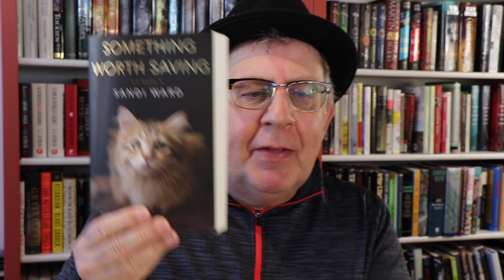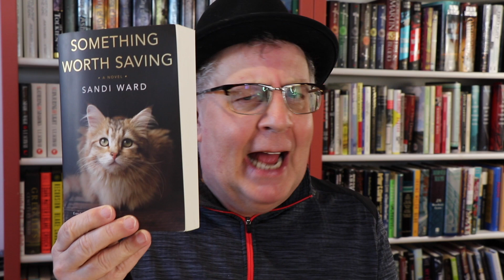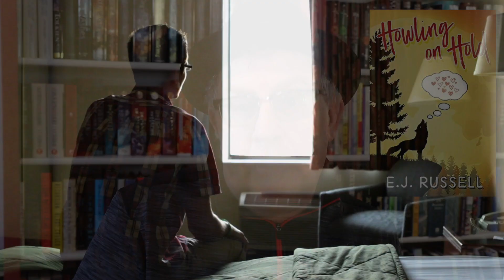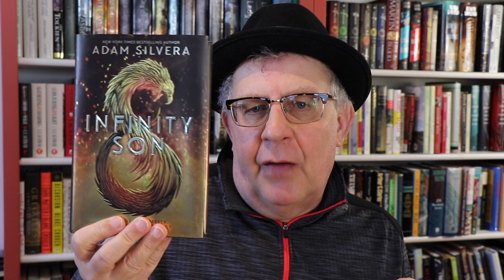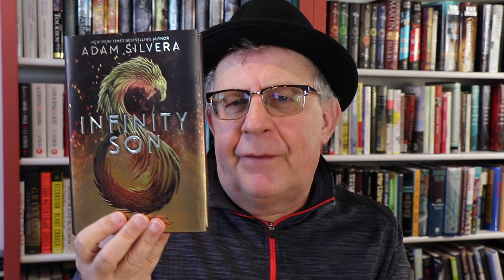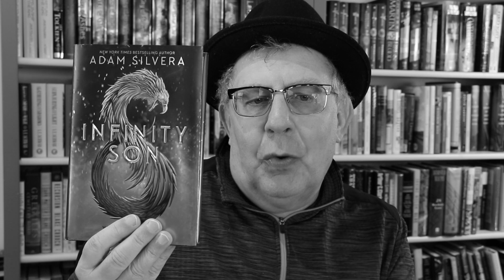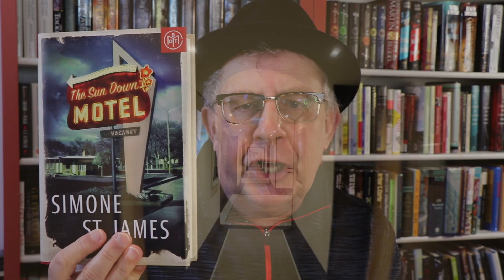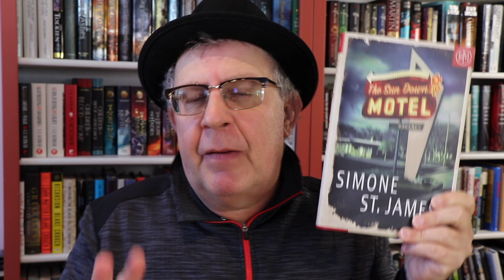All the Books: My January Mid-Month Wrap-Up!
My January Wrap-Up - Part 1

In this video, I talk about all the books that I read during the first half of January.

Books mentioned in this video:

1. Something Worth Saving by Sandi Ward
2. Howling on Hold by E.J. Russell
3. Echoes Between Us by Katie McGary
4. Infinity Son by Adam Silvera
5. Sun Down Motel by Simone St. James

Gear I use to Film Videos:

Canon 80D EOS:
Logitech C930e Webcam (for Screencasting)
Blue Yeti Microphone (for Screencasting)
Rode Lightweight On-Camera Microphone

To send me something via snail mail:

Roger Hyttinen
PMB 298
3900 W. Brown Deer Rd., Suite A